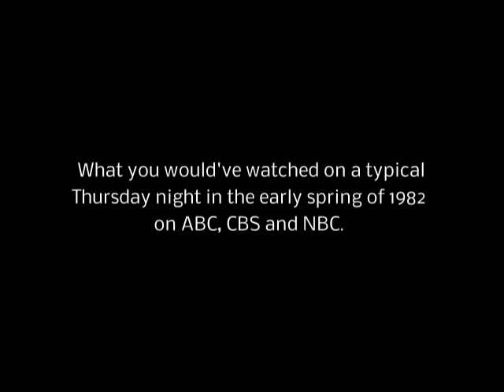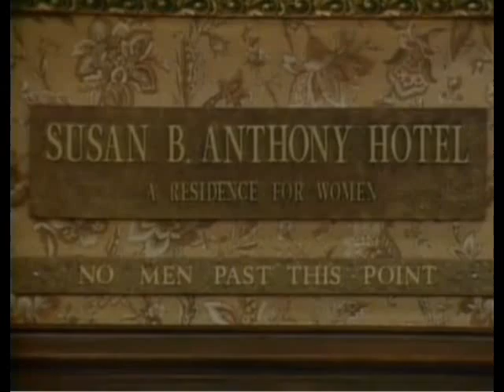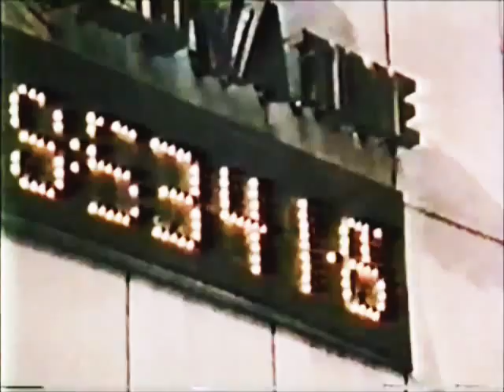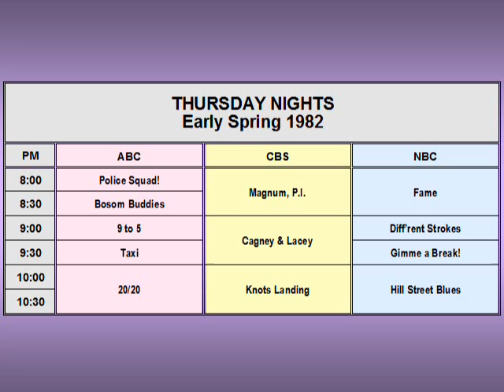STAY TUNED - THURSDAY NIGHT TV EARLY SPRING 1982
What you would've watched on a typical Thursday night in the spring of 1982 on ABC, CBS and NBC.